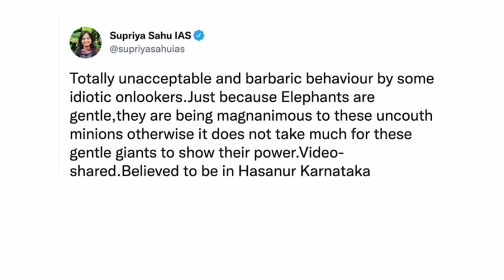Namar bym burom,Pyn julor ki Hati iaka wei ka Kali/Education video